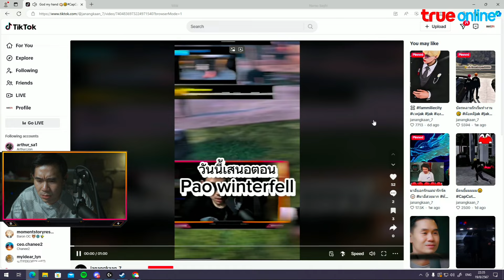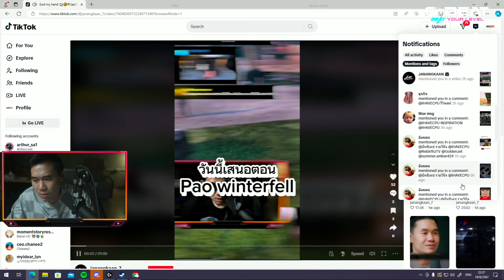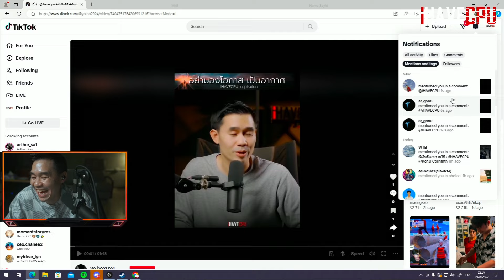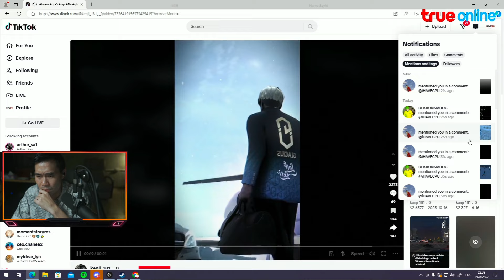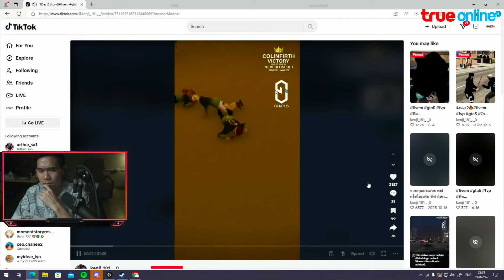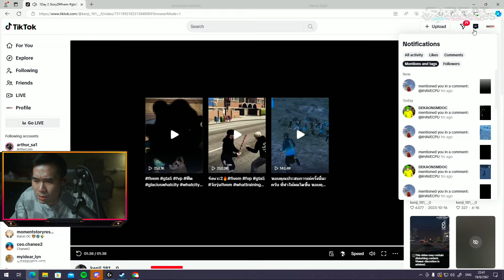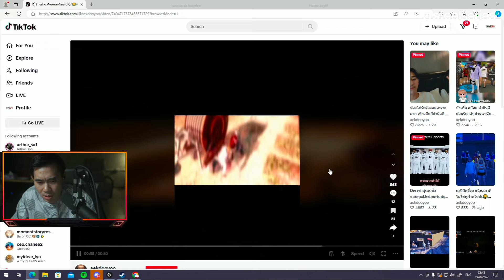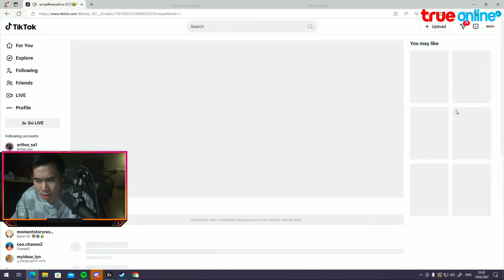พี่เปาดูTikTokอย่างฮ่าเมื่อเจอตัวคอลไฟต์ตัวตึง บอกเลยมีว่าสะดุ้ง